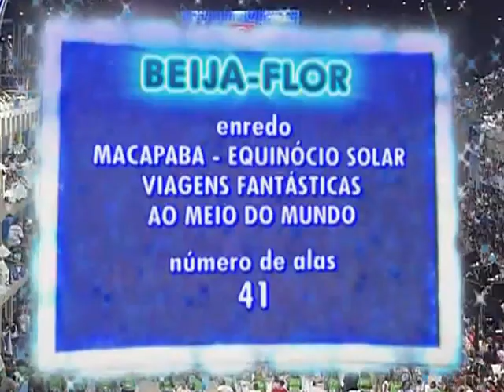Desfile Oficial Carnaval 2008 Beija Flor de Nilópolis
Beija-Flor de Nilópolis - Samba-Enredo 2008

Compositores: Cláudio Russo, Carlinhos Detran, J. Veloso, Gilson Dr, Kid, Marquinhos

Samba-Enredo 2008Beija-Flor de Nilópolis

"Macapaba: Equinócio solar, viagens fantásticas do meio do mundo"

É manhã
Brilho de fogo sob o sol do novo dia
Meu talismã, a minha fonte de energia
Oh deusa do meu samba, a flor de Macapá
No manto azul da fantasia
Me faz mais forte, extremo Norte
A luz solar, ilumina meu interior
Vou viajar na Linha do Equador
Emana ao meio do mundo a beleza
A força da Mãe Natureza, é Macapaba
O rio beijando o mar, encontro das águas
Marejando meu olhar
Quem foi meu Deus que fez do barro poema
Quem fez meu Criador se orgulhar
Os Cunanis, Aristés, Maracás,
Foram dez, foram mais, pelo Amapá
Um dia, navegando em rios de Tupã
A viagem fantasia, dos filhos de Canaã
A mágica da terra, a cobiça atraiu
Ibéria se enleva no Brasil
A mão de Ianejar
Na fortaleza pela proteção da vida
Em São José de Macapá
Brilha Mairi a minha estrela preferida
Herança moura em Mazagão
Retiro meu chapéu de bamba e assim
O marabaixo ao marco zero cai no samba

Soam tambores no tocar do tamborim
O meu valor me faz brilhar
Iluminar o meu estado de amor
Comunidade impõe respeito
Bate no peito eu sou Beija-Flor